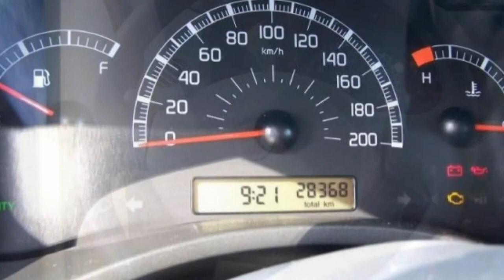Fiat Berlin FCA Motor Village Berlin jetzt Stell. Fiat Panda 1 1 8V Eco Active 01494662 M